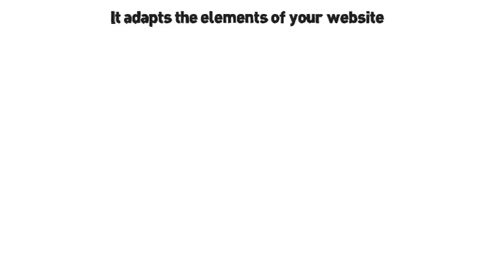Responsive Website Design in Lafayette LA | Young's Web Designs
Elevate Your Digital Presence with Responsive Website Design in Lafayette, LA

Welcome to Young's Web Designs, where we prioritize delivering exceptional user experiences across all devices, with a special emphasis on mobile devices. While every website we craft is inherently mobile-friendly, we recognize the escalating importance of optimizing the mobile user experience as consumers increasingly interact with brands through their smartphones and tablets. That's why we present the most seamless solution: responsive website design.

Responsive website design ensures that your website's layout, encompassing text, icons, imagery, and navigation elements, dynamically adapts to fit any device screen. No more frustrations of pinching and pulling to zoom in or navigate around your site. Our responsive approach employs a grid-based system and flexible image sizes, effortlessly adjusting your content for optimal viewing and interaction on various devices.

Investing in responsive website design creates a consistent brand experience across all platforms, particularly mobile. Studies reveal that 61% of people hold a more favorable opinion of brands that provide a smooth mobile experience. When visitors enjoy seamless navigation on your site, they linger longer, engage more deeply with your brand, and are more likely to convert into customers.

Ready to embrace responsive design for your new website?

Whether you lean towards a mobile-specific website or a comprehensive responsive design, our team is poised to enhance the mobile user experience for your site visitors. Reach out to our mobile marketing professionals today and explore how you can effectively connect with and engage qualified leads using smartphones and tablets.

Young's Web Designs
Responsive Website Design in Lafayette LA
8139 Alpha Rd.

Hours of Operation:
Sunday: Closed
Saturday: 9:00am - Noon

Popular Search Terms Related to this Business: - responsive website design in lafayette la, seo lafayette la, search engine optimization lafayette la, search engine ranking lafayette la, serp ranking services lafayette la, web design lafayette la, online marketing lafayette la, local search marketing lafayette la, seo company lafayette la, website design company lafayette la, marketing company lafayette la

Services: - web design, seo, online marketing, internet marketing, local search marketing, website design services, website redesign, website optimization, google ranking services, business branding, social media marketing, social media management, content development, google business profile, gbp ranking, google maps ranking, domain registration, website hosting services, website maintenance, on-page optimization, off page optimization, small business consulting, responsive web design